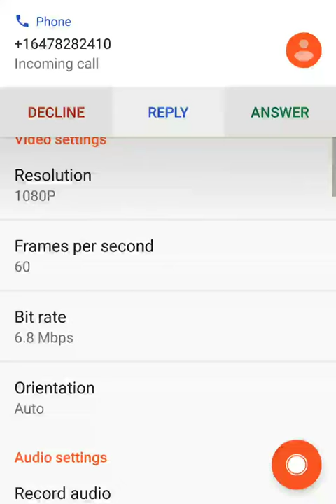SIN number fraud/suspended scam caller gets dial-bombed!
I figured this was going to happen sooner or later! My SIN was gonna expire!!11

Damn screen turned off, thankfully didn't interrupt the recording.

They hung up real quick. Did they get the hint?